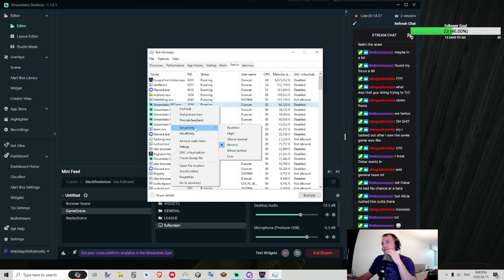Relearning Tarkov Day 1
Took a 3 year break from Tarkov. Picking the game up again has been a...struggle.

Here's my first night of raids.

Lot of goofing around...not a lot of tryharding...maybe I'll improve at video editing in the future.